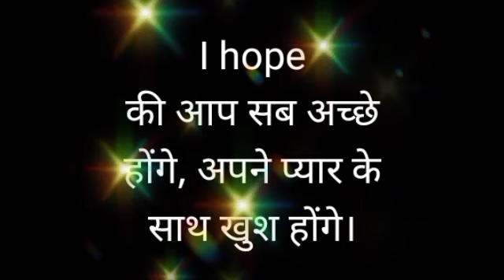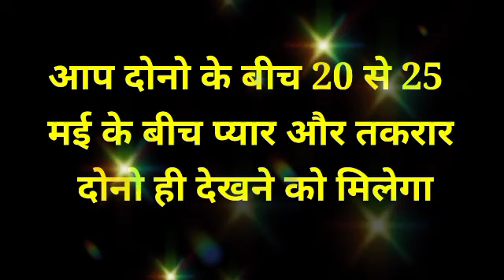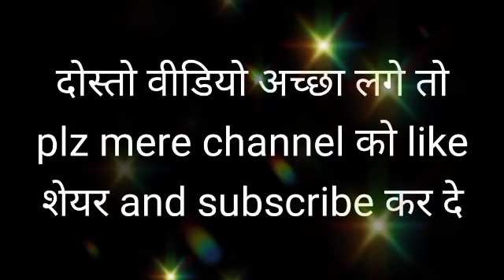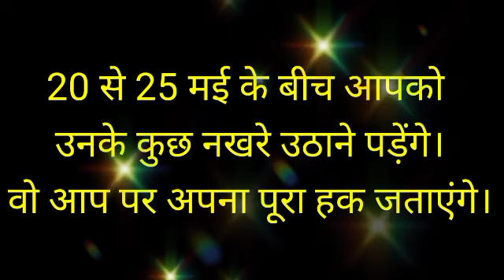chooseonenumber lovegame chooseyourgift lovestatus couplegame